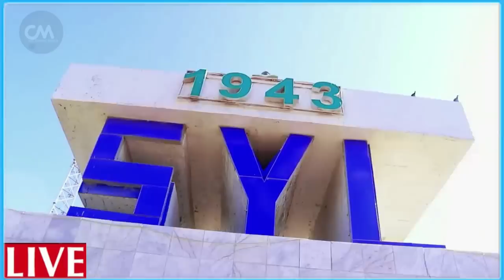DEG DEG Farxad Cali dheere dhimasho Mise dhaawac xog cusub jabka shabaab Hanjabaada xasan sh dila S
DEG DEG Farxad Cali dheere dhimasho Mise dhaawac xog cusub jabka shabaab Hanjabaada  xasan sh dila Shabaab meeshaad ku aragtaan ayuu yiri al shabaab oo 130 askari laga dilay iyo saraakiil sare sare